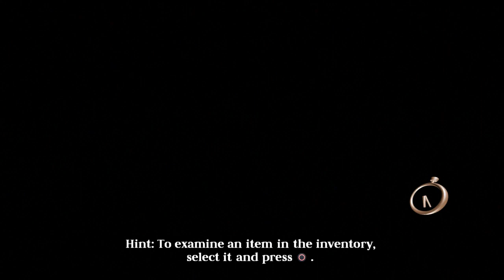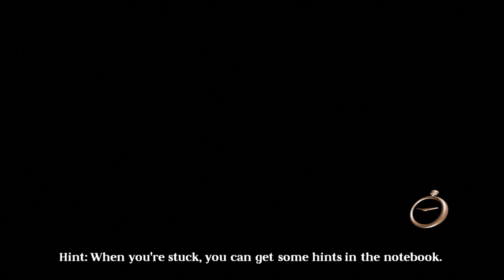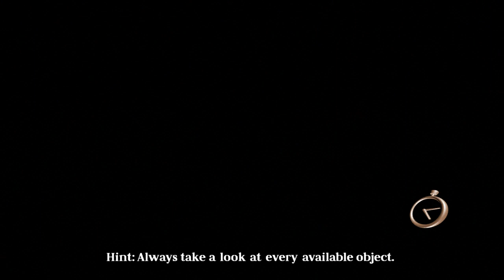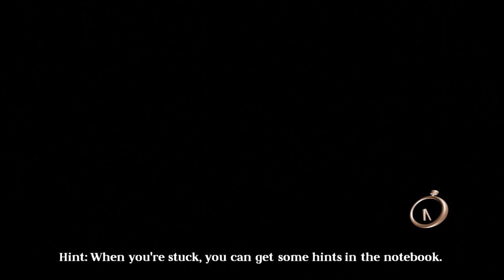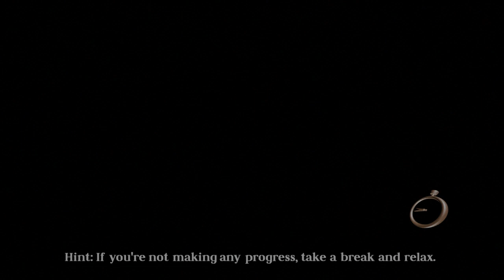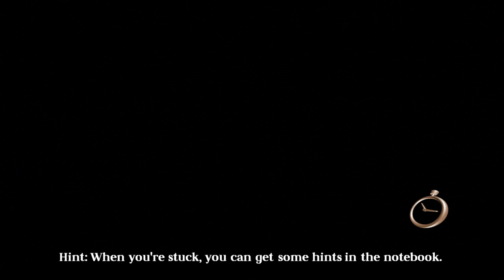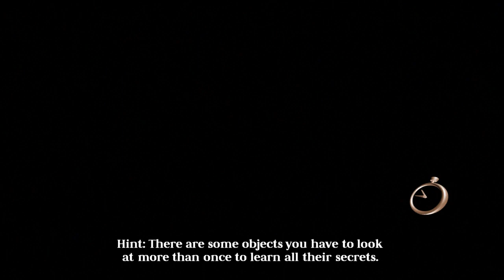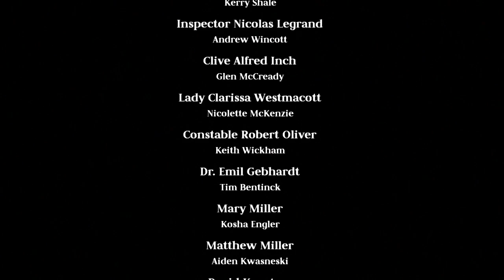The Raven - PS3 - Chapter 2: Ancestry of Lies (Blind)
Includes the whole second chapter. Constable Zellner caught the murderer but ended the last chapter on a cliffhanger. Once that's been resolved, things move on to Cairo, then back to earlier events from the perspective of a different character.

00:00:00 - The MS Lydia
00:16:54 - Cairo Museum
01:50:34 - Swiss Railway Station
02:02:05 - The Orient Express
02:36:11 - Venice Port
02:39:37 - The MS Lydia
02:46:38 - Credits

This has also been released as The Raven: Legacy of a Master Thief.